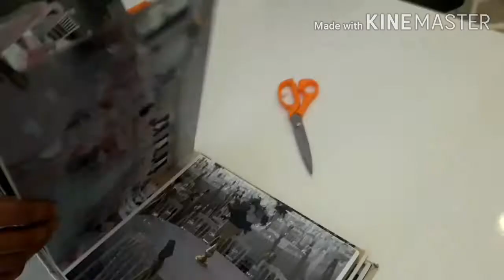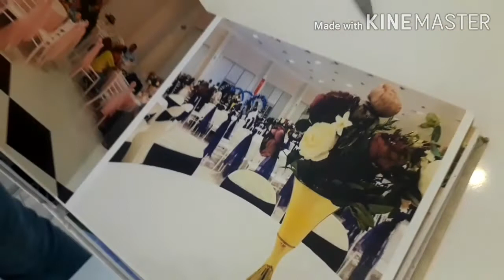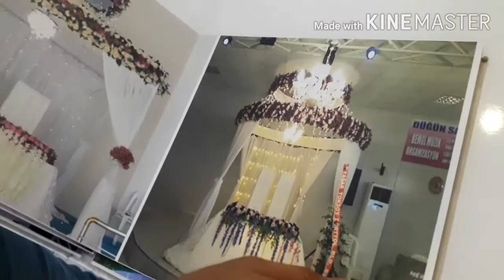Loja de cerimônia NIŞAN noite da Henna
Esta cerimônia  o Nişan  famosa noite da Henna,pode fazer um dia antes do casamento ou no mesmo  dia. É muita cultura e superstições envolvidas no casamento não  esquecendo que a Turquia é cultura milenar.